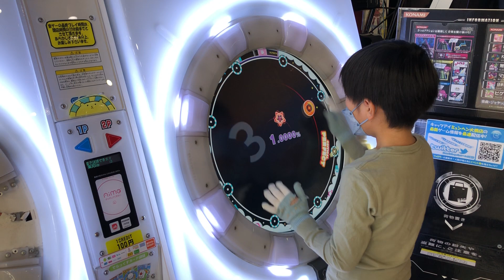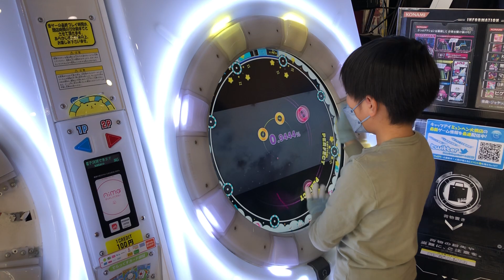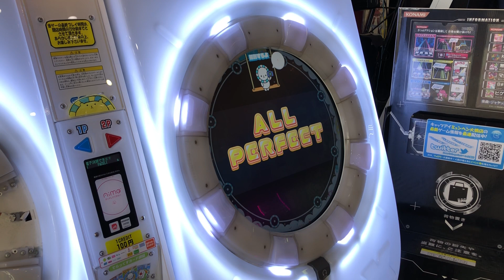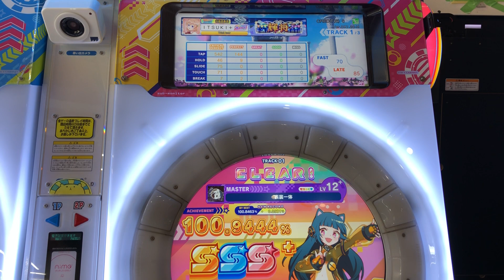【maimaiでらっくす】表裏一体 ALL PERFECT【画面勢/タッチ勢】[でらっくす+]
息子の動画を見て上達する父。音ゲーに関してはどっちが親なんだか…

巻き込みやすいところや気分でボタン使うので完全に画面だけではないのですが参考になれば幸いです。